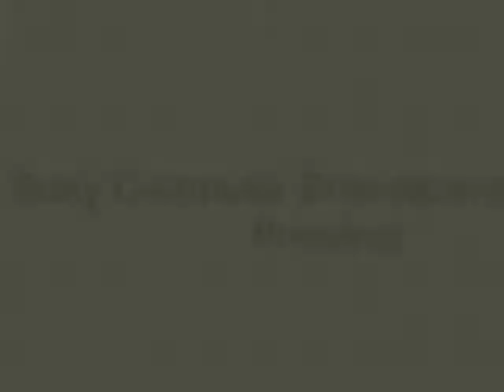gran turismo 1 INTRO Playstation pal (euro)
L'intro de gran turismo 1 le meilleur jeu de course sur Psone